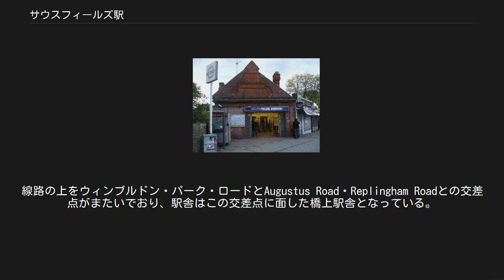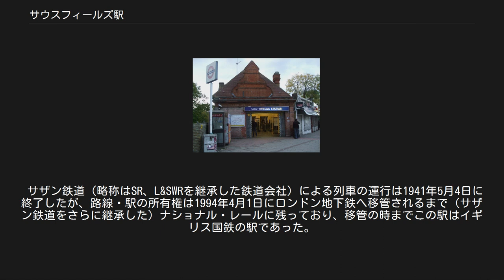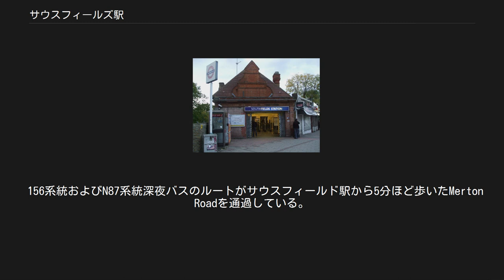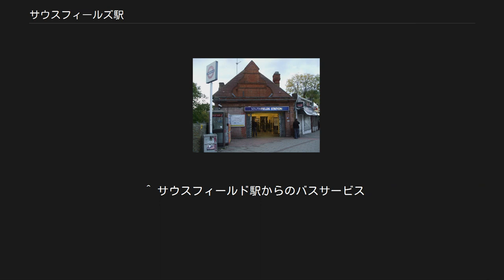サウスフィールズ駅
サウスフィールズ駅（サウスフィールズえき、英語: Southfields station）は、ロンドンのウォンズワース区にあるロンドン地下鉄の駅である。
 ディストリクト線のウィンブルドン支線にある地上駅。
トラベルカードゾーンは3。
 世界的に有名なテニスのウィンブルドン選手権が開催されるオールイングランド・ローンテニス・アンド・クローケー・クラブの最寄り駅である。
なお、距離的には南隣のウィンブルドン・パーク駅の方が近いが、実際に会場まで歩く距離はこちらのほうが短い。
線路の上をウィンブルドン・パーク・ロードとAugustus Road・Replingham Roadとの交差点がまたいでおり、駅舎はこの交差点に面した橋上駅舎となっている。
 この駅は、1889年6月3日にメトロポリタン・ディストリクト鉄道（略称MDR、現在のディストリクト線）がパットニー・ブリッジ駅からウィンブルドン駅まで延伸開業した際に、同鉄道により開業した。
当駅を含む区間はロンドン&サウスウエスタン鉄道 (L&SWR) によって建設されたもので（つまりMDRは直通運転をしていたことになる）、L&SWRの列車は同年7月1日よりクラパムジャンクション駅から接続駅のイースト・パットニー駅、そして当駅を経由してウィンブルドン駅方面へ運行するようになった（両線の列車が運行されていた）。
 当駅を含む、パットニー・ブリッジ駅からウィンブルドン駅までの区間はロンドン地下鉄において蒸気機関車から電車へと転換された最後の区間となった。
電車運行は1905年8月27日に開始されている。
 サザン鉄道（略称はSR、L&SWRを継承した鉄道会社）による列車の運行は1941年5月4日に終了したが、路線・駅の所有権は1994年4月1日にロンドン地下鉄へ移管されるまで（サザン鉄道をさらに継承した）ナショナル・レールに残っており、移管の時までこの駅はイギリス国鉄の駅であった。
 2012年、オール・イングランド・クラブで開催されたロンドンオリンピックのテニスで、増加する乗客に備えてホーム階と駅出入口・切符売場のある階との間にエレベーターを設置し、2010年6月21日から運用を始めた。
駅全体の改修と拡張工事は2009年3月に始まり、2010年後半に完了した。
駅舎の東に位置していた店舗を取り壊してその用地を新しい切符売り場にした。
 この駅のプラットホームは、毎年ウィンブルドン選手権の時期に、特定の会社の広告によるイメージチェンジを受ける。
例えば、2006年には駅のホームはベンチのように赤いフローリングで覆われた。
これは、アメリカンエキスプレスがエイズに関するチャリティー活動を支援するためにクレジットカードのキャンペーン広告をしたものである。
2005年には、テレビが設置されていたが、これもアメリカンエキスプレスによるものであった。
 この駅は隣のウィンブルドン・パーク駅と同じ設計であるが、両駅共に改装されている。
サウス・フィールズ駅はウィンブルドン選手権の間の大量の乗降客に対応するために改造されている。
駅の階段の左側はレンガ造りの外側に木造で広げられている。
階段の左側にある柱は元々は駅の外装の一部であった。
また、現在の出入口は切符売り場内にある元々の出入口の西側に開かれ、短い歩道橋が階段の上部から線路をまたいでウィンブルドン・パーク・ロードへと架けられている（かつて歩道橋は閉鎖されて倉庫として利用されたことがあったが、ロンドン地下鉄に移管された後に再び出口として用いられるようになっている。）。
 ナショナル・レールからロンドン地下鉄に駅を移管した際、駅の西側（北行き）線路の上層に仮設の切符売り場が建設され、歩道橋の壁が撤去された。
この仮設切符売り場および売り場が設置されていた床は現在撤去されているが、現在も土台が残っている。
 サウスフィールド駅からは39系統と493系統の2種の系統のバスに乗り換えが可能である。
 39系統はクラパムジャンクション駅からウォンズワース、サウスフィールド駅、およびパットニー駅を経由してパットニー・ブリッジ駅に向かう。
 493系統はセント・ジョージ病院 (St George's Hospital) からトゥーティング・ブロードウェイ駅（Tooting Broadway）、コリアーズ・ウッド駅（Colliers Wood）、サウス・ウィンブルドン駅（South Wimbledon）、ウィンブルドン駅、...